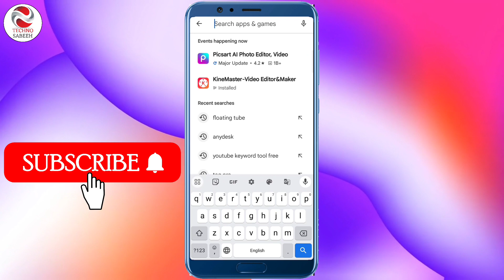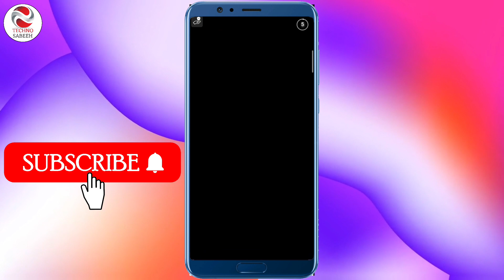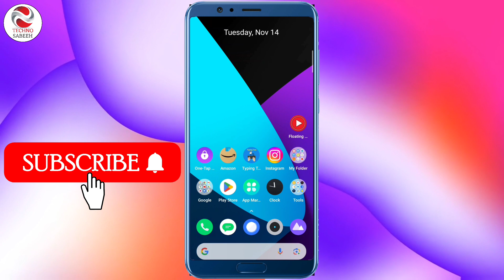Youtube video ko home screen par kaise chalaye | Youtube video ko home screen par kaise dekhe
Learn how to play youtube video on home screen
 in this quick and easy tutorial!

Hello dosto swagat hai aap sabhi ka hamare youtube channel Techno Sabeeh me

Aaj ki is video me maine aapko bataya hai ki Youtube video ko home screen par kaise chalaye / dekhe
I hope aap logon ko ye video bahut pasand aayegi

Queries Solved :-

1. how to play youtube video on home screen

2. how to watch youtube video on home screen

3. youtube video on home screen

4. play youtube video on home screen

5. watch youtube video on home screen

6. how to add youtube video to home screen

7. add youtube video to home screen

8. how to remove youtube video from home screen

9. remove youtube video from home screen

10. youtube video home screen